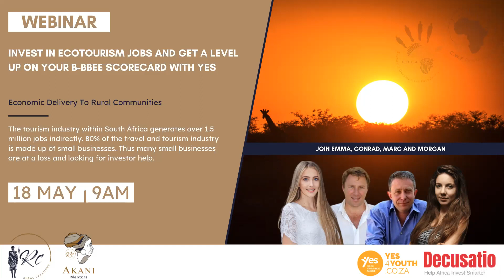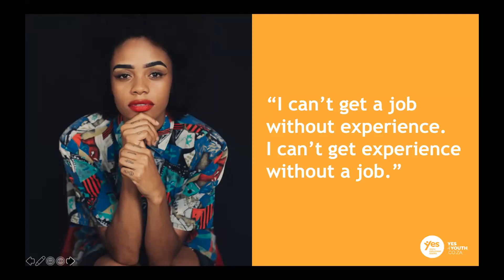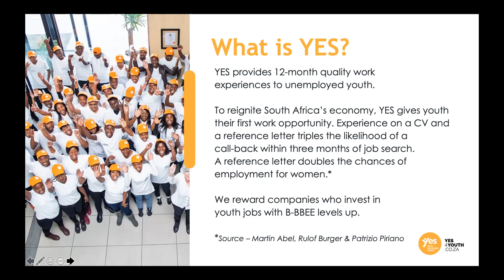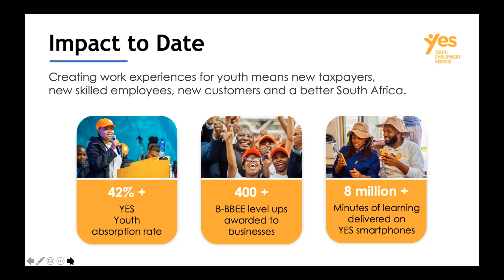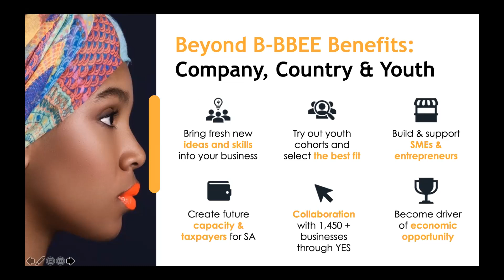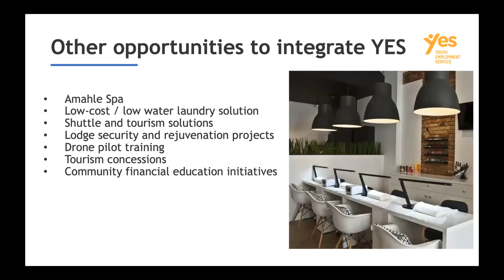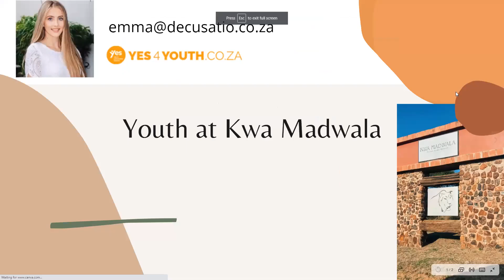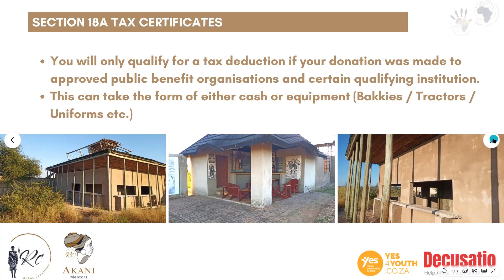Invest your ESD and SED funding in high-impact eco-tourism projects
Eco-Tourism represents a very significant opportunity for the South Africa economy, particularly as we emerge from the COVID-19 lockdowns of 2020.

The sector attracts much-needed foreign investment, creates high-impact jobs in rural communities where youth unemployment is high and ultimately contributes to a more sustainable country.

- Are you responsible for management of Enterprise and Supplier Development (ESD) or Socio-Economic Development (SED) budgets?

- Do you operate in the Mpumalanga or Limpopo Provinces around the Kruger Park and want to participate in the economic revival of the region?

- Are you an international grant funder or Development Finance Institution (DFI) looking to invest in sustainable projects in South African eco-tourism?

- Do you run YES projects and would like to create high-impact jobs in these sectors and enjoy B-BBEE benefits?

Join Problem-Solvers Morgan Barnard and Emma Montocchio as they introduce an exciting new project that we have partnered on in this sector.

All RSVP'd delegates will receive free access to the SME Snapshot tool plus free access to the York Zucchi "How to Grow Your Business and Find Clients" online course.